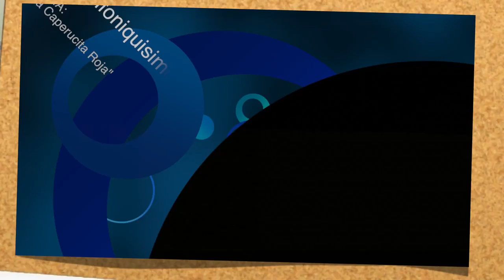La Caperucita Roja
Un tema interpretado en manos de los Maestros Ernesto Acher, Alejandro García "Virulo".

Una actividad donde fueron invitados los Jovenes del Programa Talentos y Valores del Instituto de Cultura de Baja California.

Felicidades a todos y sobre todo a sus maestros por guiarlos hasta este momento.

Esperamos disfruten este concierto.